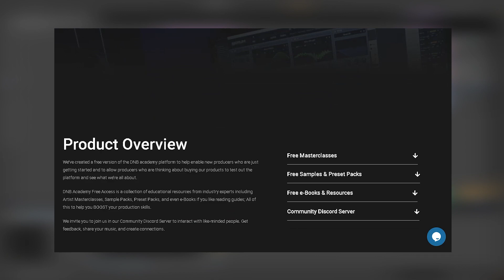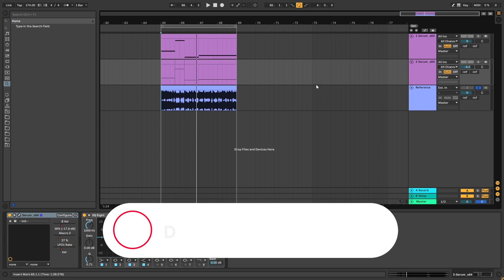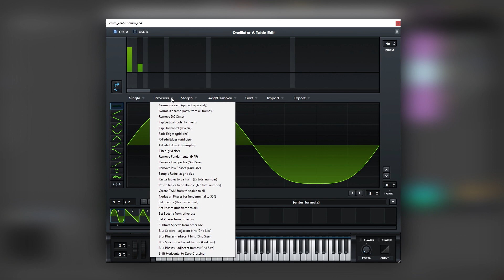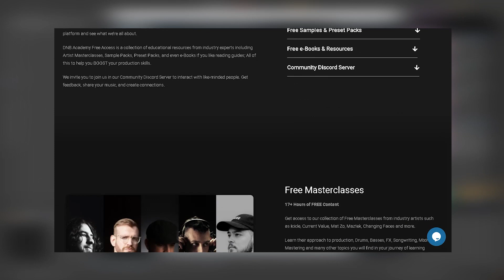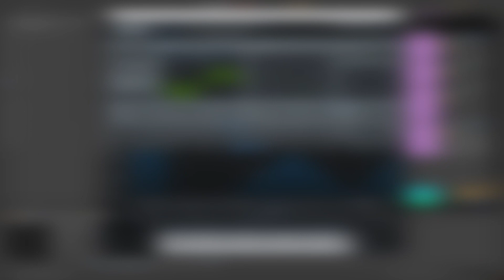How To Make BASSES Like TECHNIMATIC - ONE WAY | Serum Tutorial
In this video, we show you how to make BASSES Like TECHNIMATIC - ONE WAY  in Xfer Serum